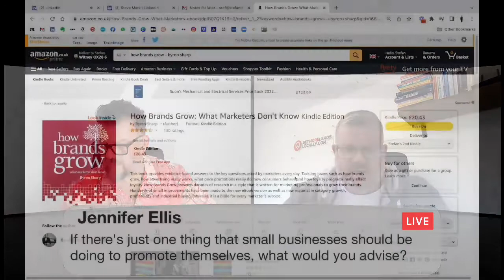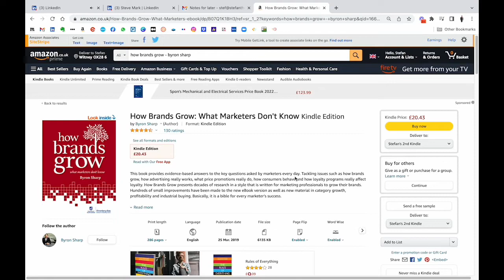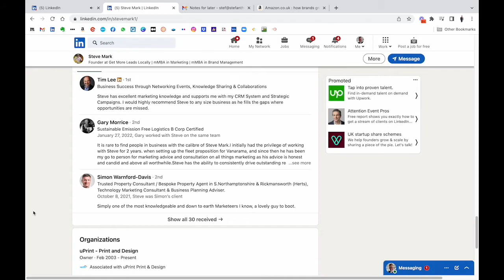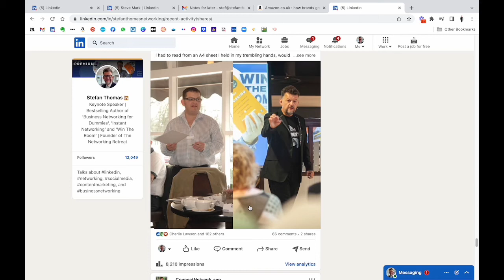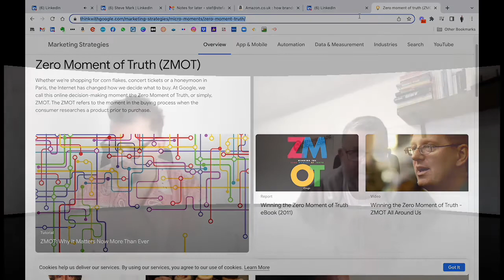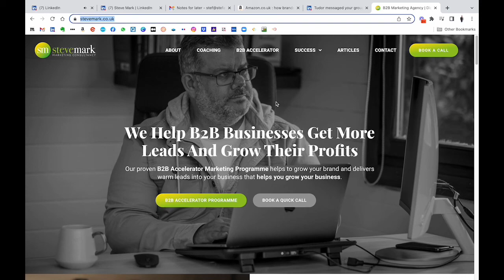Connect Conversation #21 with Steve Mark - marketing and growing your business in a recession